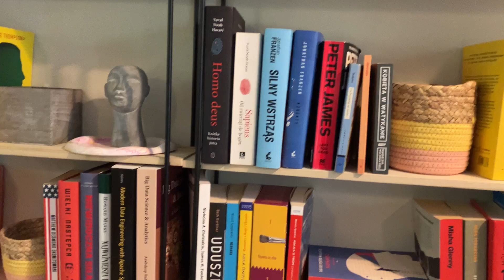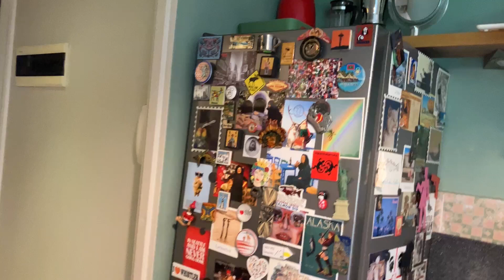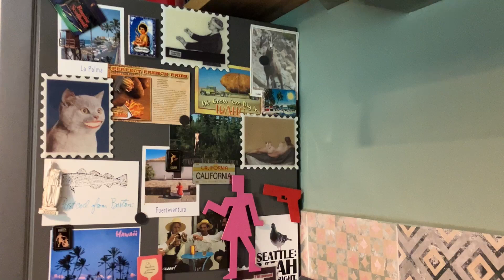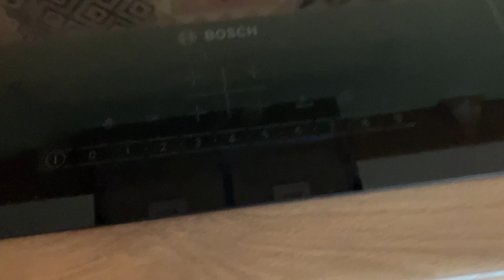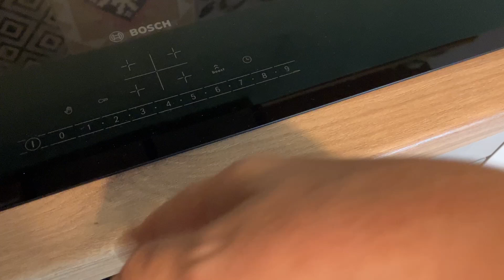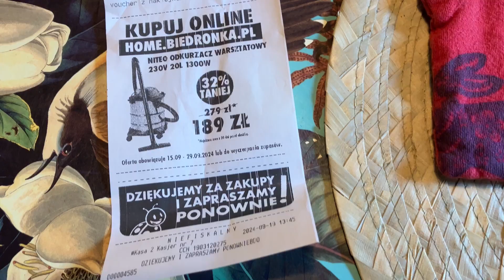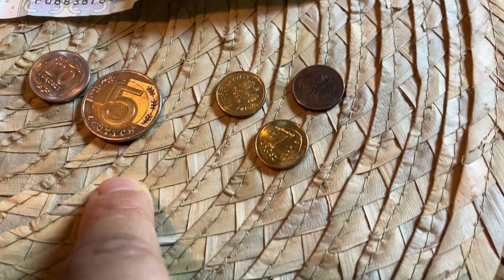I'M IN KRAKOW! | Airbnb Tour + Grocery Haul -Travel Shots (Live) Krakow, Poland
Join me as I FINALLY tell you where I'm at and take you on a tour of my apartment.  I'll go over what it cost me to stay here in Krakow, Poland for the month through Airbnb and I'll divulge the cost of my FIRST grocery haul I made to stock up the fridge.  See ya inside the video...

In addition, I will also drop a link to my new YouTube channel/podcast (The Disgruntled Traveler Podcast) for you to check out too!

It's all about the crazy stories/situations that I have gotten into while living on the road.

It helps the channel grow and for me to keep on traveling to make more on the road videos for you :)

Lighting 💡 All natural from mother nature herself :)